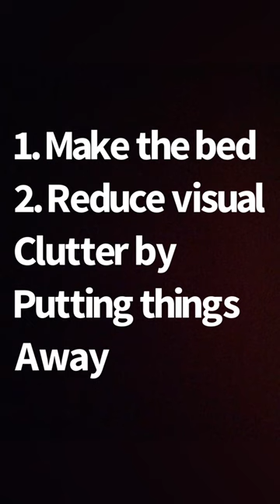Quick makeover of temporary studio apartment!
My cousin is temporarily living in this studio apartment as a travel nurse. I helped her make it nice and comfortable while she’s in it!

Everything was bought either at Ross or on Amazon.